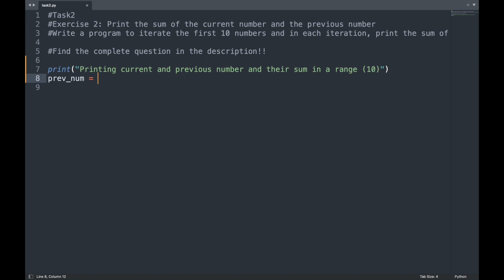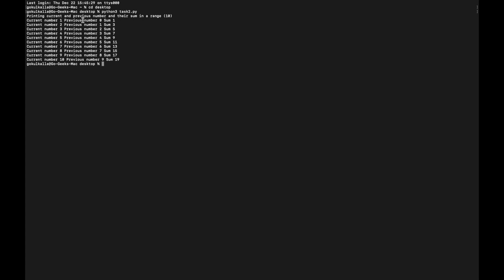Day 2 | Python 30 Days of Code Challenge | Sum of current number and the previous number | Iterate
Question: Write a program to iterate the first 10 numbers and in each iteration, print the sum of the current and previous number.

In this series, I will walk you through 30 days of code challenge day-by-day exercises by Py Native.

On day 2, we will solve the given problem by assigning a variable to 0. Then we will iterate the first 10 numbers using the loop and range( ) function. Next, we will show the current number, the previous number, and the sum of the loop's each iteration and change the value at last.